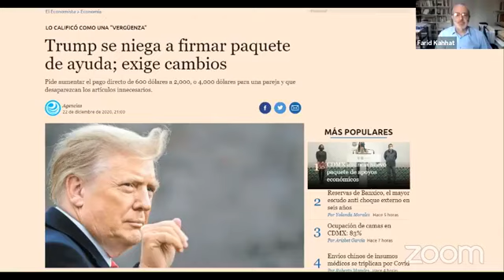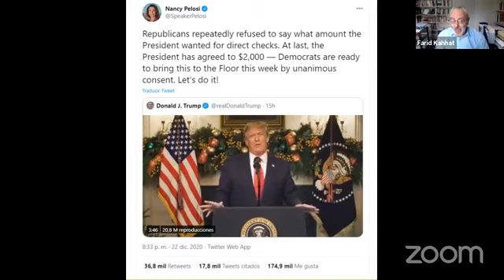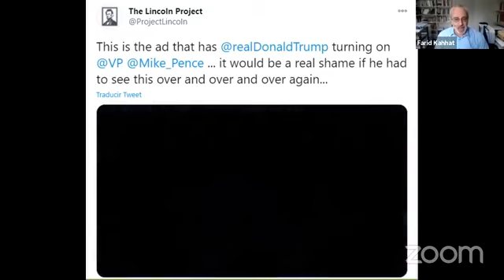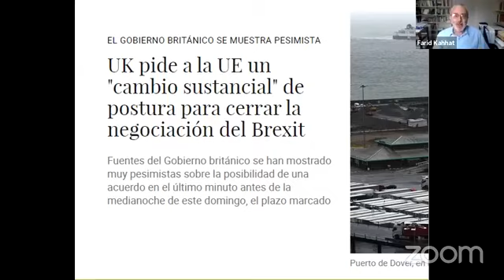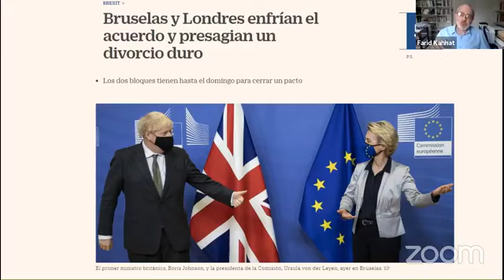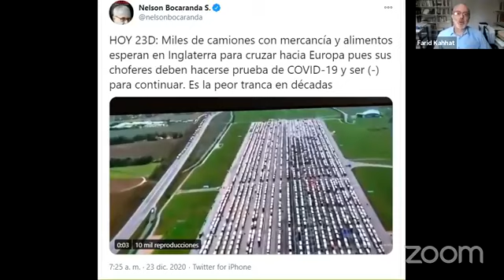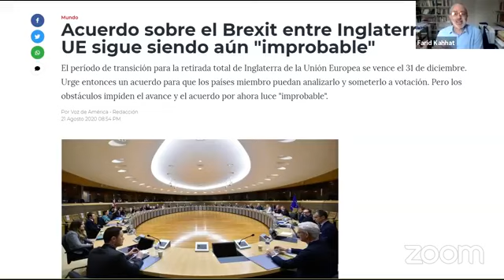'El mundo de La Mula', por Josefina Townsend y Farid Kahhat #29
Inglaterra aislada y el mundo en alerta: Josefina Townsend y Farid Kahhat analizan el incierto fin del 2020.